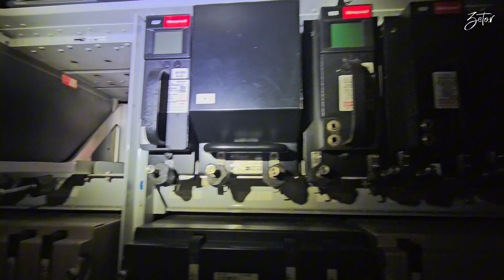Oxygen generator in Aircraft, how much oxygen is inside?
Some times I get video from you (my followers) which was created only as sensation in which infromations are not fully explained. And exactly about that i will gona tlak in tjhis video. Passanger and crew safety is the most inportant think in aviation which means that everithing in the aircraft is made to be most efficient and safe.

In this video we will take look on ofxygen system for passangers how it works and what is it good for.

The truth can be boring sometimes but boring is goog in terms of safety in aviation.

———-Video content

00:00 -  introduction
00:16 -  Video about terrifying thing in aviation
00:39 -  Oxygen only for emergenci. Why?
02:54 -  Oxygen generator
05:43 -  Oxygen mask
06:21 -  Test of the system
08:30 -  outro